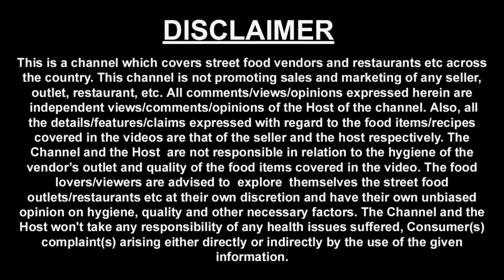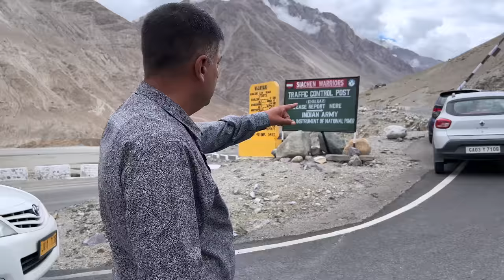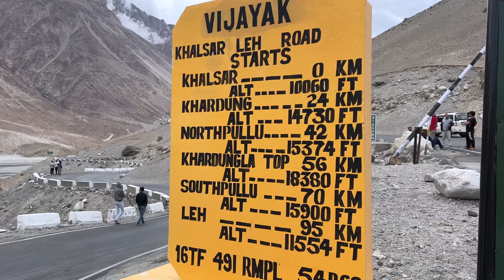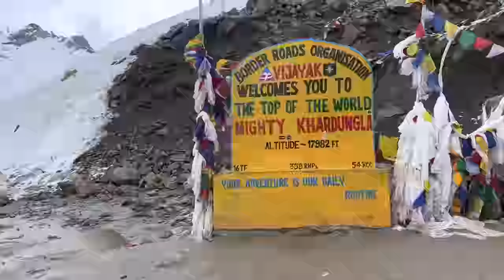Ep 6 BTS Sumur to Leh, Ladakh | Cloudburst in Ladakh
Sumur is a quiet, peaceful place with about 180 houses and population of about 700 people. The village of Sumur, Nubra valley is located at an altitude of around 10,200 ft above sea-level.

In this video we planned to travel from Sumur to Pangong Lake which was about at a distance of 160 km but there was a cloudburst in the Nubra valley region due to which we changed our destination to Leh.

Police was not allowing people to go to Pangong, so we had to divert our route towards Leh

Date of video shoot: 21st July 2023.

Below are the activities / key destinations we visited during the journey.

We started our day from Goba House inn, Hunder Nubra Valley,
Tariff - Rs 2000 for double Occupancy with Breakfast and Dinner.

T-Morh starting point of Nubra Valley. T-Morh divides Nubra valley in two different sides.

One side covers the Sumar, Panamik and Siachen Camp Base region and another covers the Hunder, Turtuk and Thang Village which is the last village of India.

Here we saw many tourists heading back to Leh due to roads blocked by flood.

Khardong Village is about 20 km away from North Pullu and Khalsar Village is about 25 km away from Khardong Village. Here we took a break & Coffee - Rs 110

Khardung La is at a height of 17,982 ft which was once known as the 4th highest motorable roads of Leh, 1st is Umling La height of 19,024 ft is the highest motorable roads of the world. 2nd is the Dungri height of 18,406 ft & 3rd is Marsimik La height of 18,314 ft.

Khardungla is 40 km from Leh.

We reach South Pullu which is at a height of 15,300 ft. South Pullu is the second checkpoint to enter Khardung La and Nubra Valley. After South Pullu, the next checkpoint is North Pullu.
We had snacks here.
Maggi - Rs 70

We ended our day at Leh.
Homestay at Leh - Snow view hideaway (Mystic Ladakh)- Changspa - Karzu road about 6 km from airport.
Tariff - Rs 4100 as tariff on double occupancy.